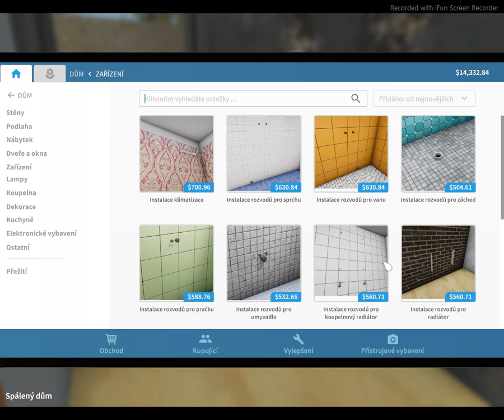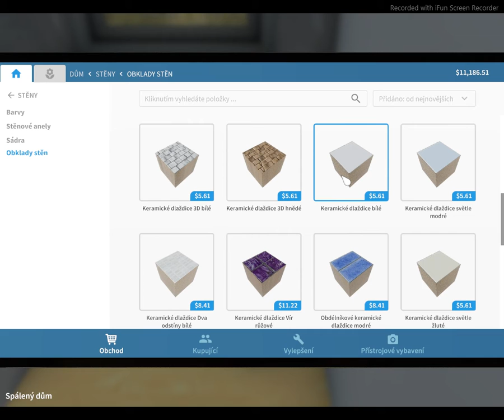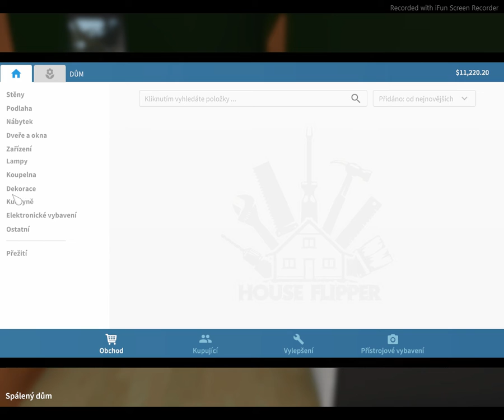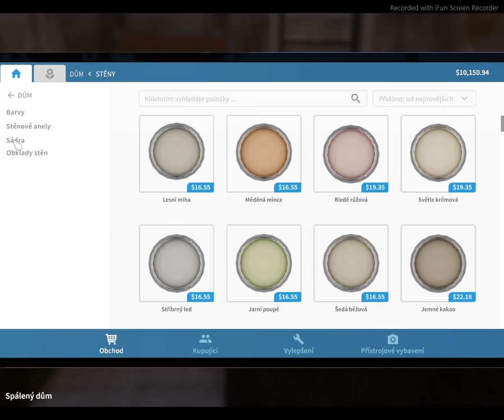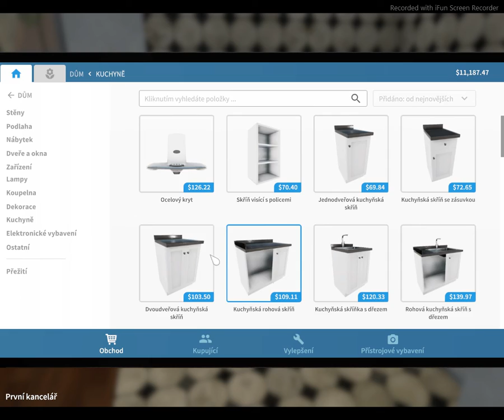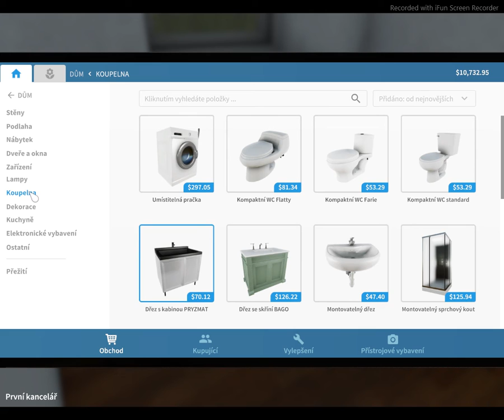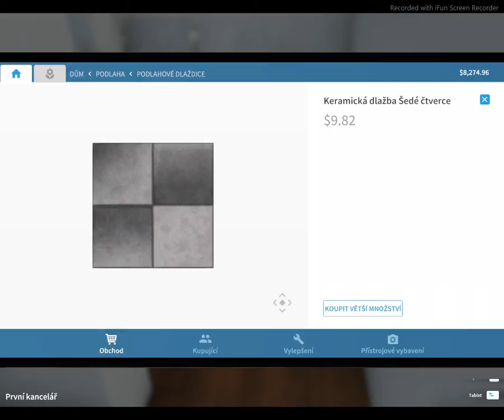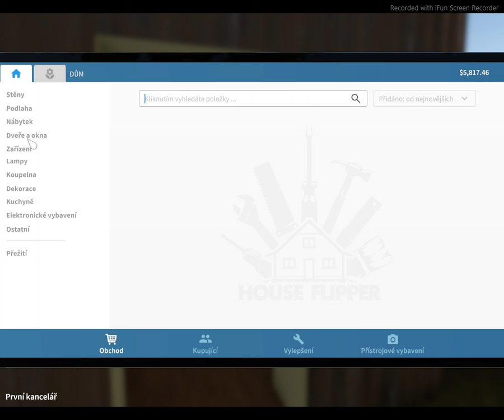#3 house flipper dodělal jsem moji novou kancelář + zrekonstruoval a prodal jsem starou kancelář